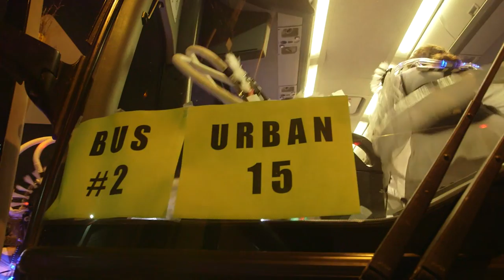URBAN-15's Carnaval de San Anto - Fiesta Flambeau 2014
URBAN-15 is proud to present its world-famous drum & dance ensemble, "Carnaval de San Anto" making its 27th consecutive appearance at the Fiesta Flambeau Night Parade in San Antonio, TX!

This group has performed at countless events throughout the US & Mexico, including three Presidential Inaugural Parades. However, one of our most significant performances is our annual appearance in the Fiesta Flambeau Night Parade, where fantastic lighting takes the center stage. Check out the video to experience a beginning-to-end ride along with CDSA as we make our way through downtown San Antonio.

URBAN-15 is currently holding open call for any drummers or dancers interested in participating for the 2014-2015 season.

Footage shot by Erik Bosse
Edited by Jonathan Anderson